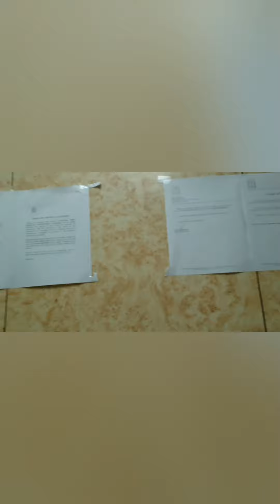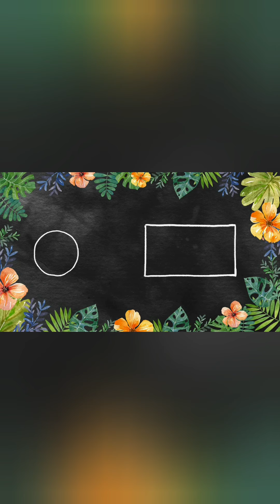Update sa Roxas Boulevard sa ginagawang kalsada at lumubog na daan naayos na | Pinky&Lhian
Update sa  Roxas Boulevard sa ginagawang kalsada at lumubog na daan naayos na.

Please Like and Sunbscribe to our Channel

Pinky & Lhian